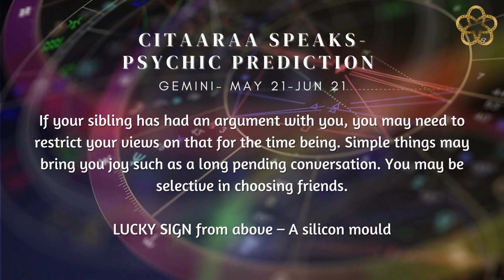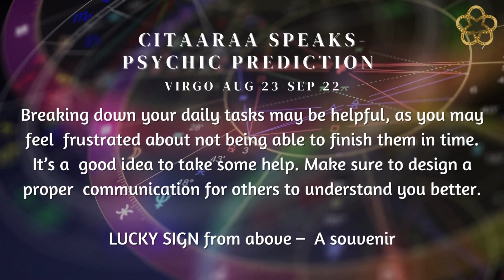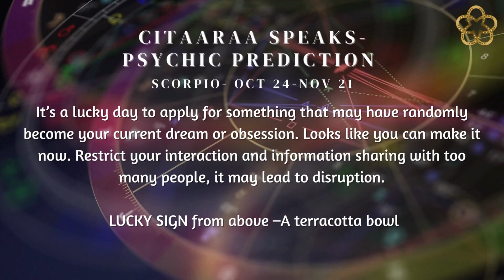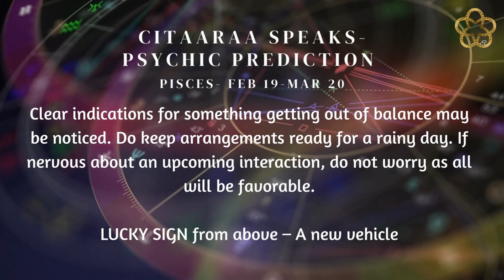WATCH YOUR LUCKY PREDICTIONS | DAILY PREDICTIONS | ZODIAC SIGN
Acceptance makes the onwards journey easier.

Time Stamp:
Aries - 0:08
Taurus- 0:24
Gemini -0:42
Cancer - 1:02
Leo- 1:16
Virgo - 1:30
Libra - 1:52
Scorpio- 2:10
Sagittarius- 2:28
Capricorn- 2:45
Aquarius- 3:04
Pisces- 3:22